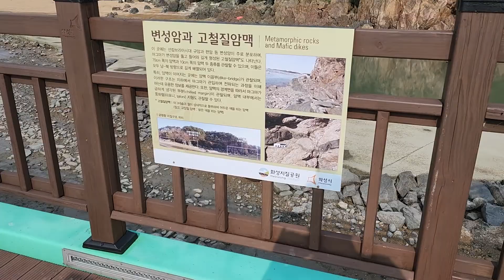경기도 화성 궁평항 Gyeonggi do Hwaseong Gungpyung Port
경기도 화성 궁평항 Gyeonggi do Hwaseong Gungpyung Port 다녀왔습니다.